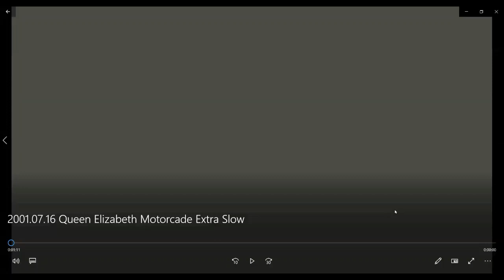"Waiting for the Other Shoe" 8:00 AM, March 21, 2021, John 12:20-26 Doniphan-Rosedale UMC Parish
"Waiting for the Other Shoe" 8:00 AM, March 21, 2021, John 12:20-26 Doniphan-Rosedale UMC Parish, Pastor Scott Evans: Some Greeks wish to see Jesus, and it leads Jesus into a unique teaching moment.